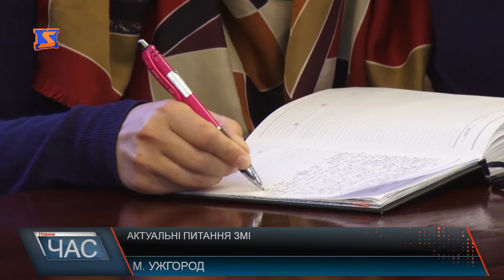Круглий стіл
За можливості записати дані свідків, зафіксувати факт нападу і звернутися до поліції – оце основні рекомендації правоохоронців представникам ЗМІ у разі перешкоджання професійній діяльності журналіста. Обов’язкова умова – наявність посвідчень. А в разі конфліктних ситуацій попередити осіб про своє відношення до ЗМІ. Тільки за цей рік поліція розпочала 19-ть кримінальних проваджень за фактами перешкоджання роботі журналістам. Серед них і випадки під час роботи на автовокзалі в Ужгороді. Наразі це найбільший осередок, де такі ситуації непоодинокі. Але окрім нападу і перешкоджання, як таких, до цієї ж статті відносять й не надання ЗМІ відповіді на інформаційні запити. І це вагома причина розпочати кримінальне провадження. Якщо ж навіть є спроби тиску – їх так само варто фіксувати і писати заяву до правоохоронців. Відомо, що за останні чотири роки декілька фактів вдалося закрити. Нападники відбулися штрафами. Нагадуємо, за перешкоджання журналістської діяльності передбачено покарання за ст 171-ю у вигляді обмеження волі на три роки, або півроку за гратами чи штраф 50-ти неоподаткованих мінімумів громадян. Наразі триває суд у справі нападу на журналістів «М-студіо» в Ужгороді двохрічної давнини. Ми сподіваємося на покарання нападника. Як будуть розвиватися події – будемо інформувати.